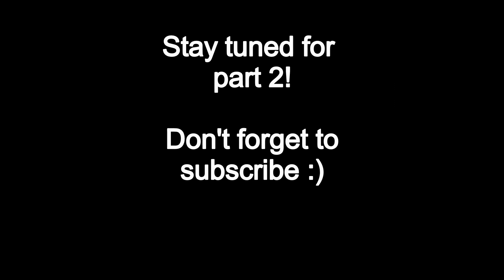Eli's Birth Story Part 1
In this video we sit down and share the first half of our second son, Eli's, unassisted homebirth!

Dan - @reveerwooddesigns
Meghan - @meghanganong

Follow Dan's other Youtube Channel:
Reveer Adventures